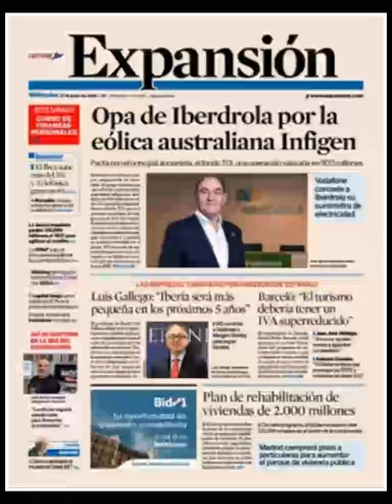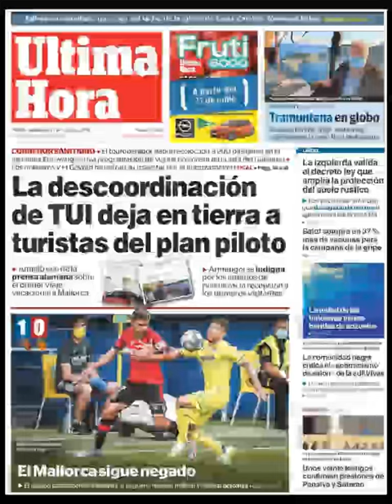Noticias Miércoles 17 Junio 2020 Titulares Portadas Diarios Periódicos España Spain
Principales Titulares de Noticias en Portadas Diarios Periódicos Españoles del Miércoles 17 de Junio de 2020 ¿Que le Parecio este día?